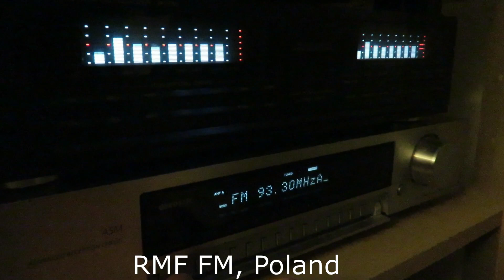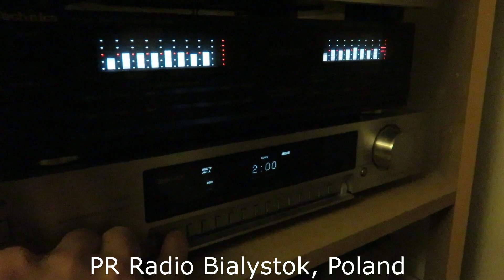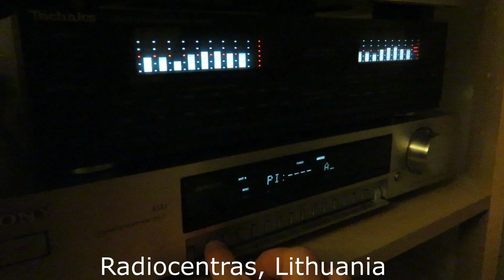Full E Skip opening in December 2019!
Corrections to video: 1:51 is Radio Maryja & not PR2. 2:49 is not Polish. Thanks to qwertyamdx for the corrections.
A post Christmas miracle with a full E Skip opening on the FM band. Most of the signals I got were from Poland, although there was one from Lithuania. This is the first time I have received such an opening on a December. "Off season" E Skip openings on a December are not rare though, but are not as regular or easy to catch as say an opening in July during the main season.
Received in UK on 28/12/19 between  1600 to 1700 hrs UTC with a modified Sony ST-SB920 tuner & Yagi antenna placed indoors.